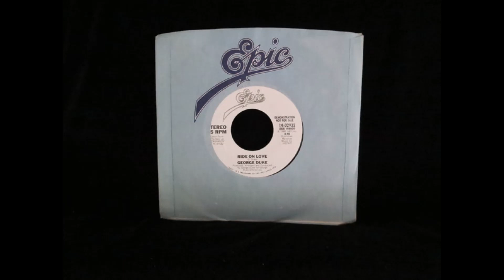GEORGE DUKE - Ride on love (7 version)